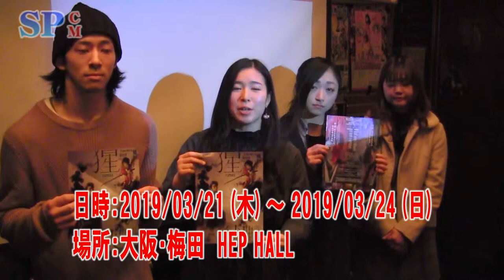【SPCM】劇団壱劇屋『猩獣』告知